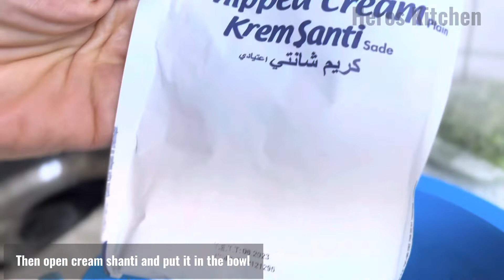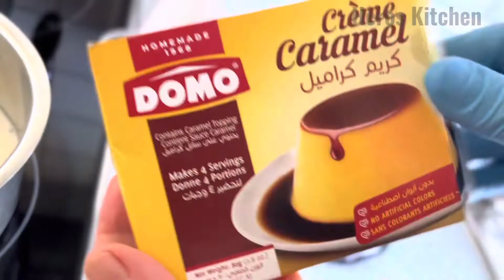How to make a caramel biscuit cake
Hello!
For this recipe you need:
- Biscuits
- Milk
- Cream Shanti
- Caramel (Domo)
- Butter 🧈

Frist you mix the biscuits up
After that you have to put it in a plate.
Right after that you have to add the cream shanti to the other biscuits and mix it up.
Then put it on the biscuit you already finished.
After that you have to do the caramel.
Stir it and then put it on the biscuit.

Btw you have to put it 2-3 hours in the fridge.